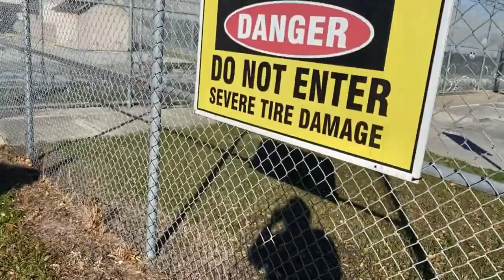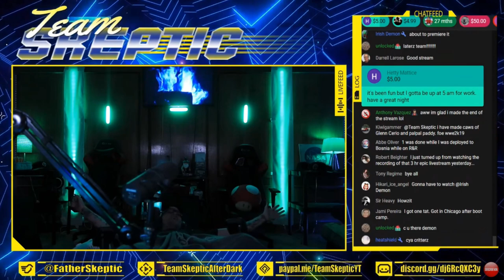1st Amendment Auditing a Prison! | Guess How This Goes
Today we are taking a peak at a baby auditor channel getting his very first arrest. Oh boy that must make the algorithm god happy. So come and watch Good Guy Audits get arrested for smacking his lips too much instead of hiking when told to by authorities, at a corrections facility of all places.
Join me Brainy Beaver (Scott) while we just laugh at some of the slowest thinkers society has to offer us, 1st amendment Frauditors

ASK ABOUT THE VANILLA MERCH!!!

CONTENT RATED 13+ , NO UNDERAGE VIEWERS

BIG THANKS to my Patrons and Members for the help they provide to me that makes doing this a bit more affordable.

Help the channel directly:
✅ -- Amazon Wishlist:  (No Wishlist Items Currently)